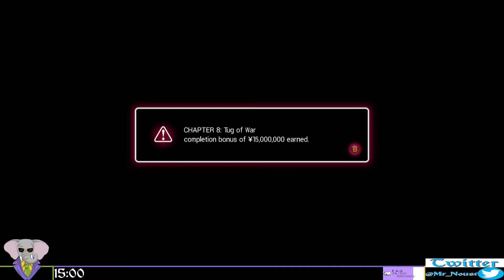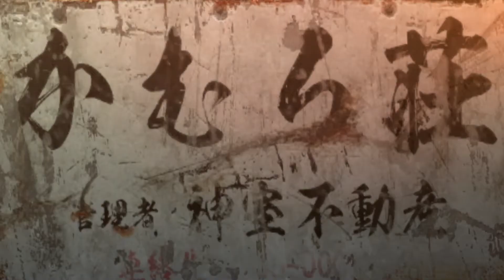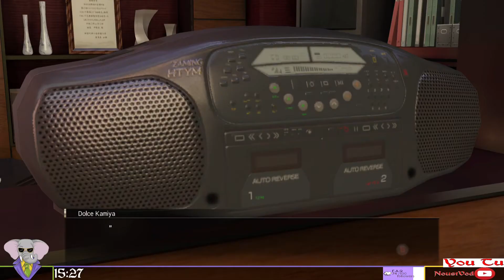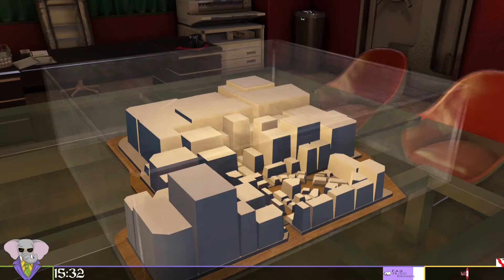Il Deviendra Un HOMME. Yakuza 0, Episode 23, GamePlay [Fr].